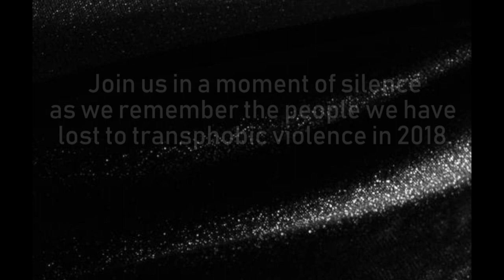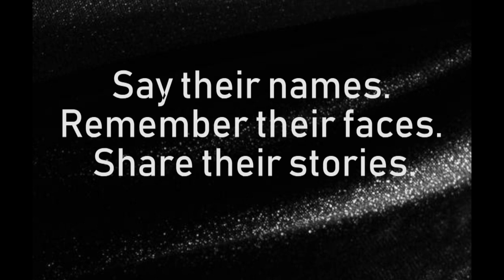Trans Day of Remembrance 2018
We know this doesn't even begin to cover the transphobic violence and misgendering of our trans family, but we want to memorialize those who have lost their lives in 2018. To those who have faced transphobic words or violence, we see you, we love you. Say their names, remember their faces, share their stories.